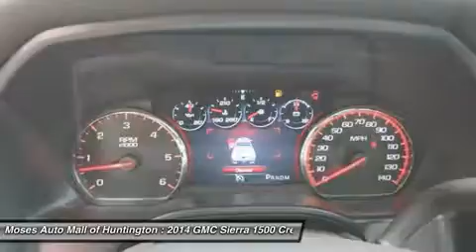2014 GMC SIERRA 1500 Huntington, WV G14429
2014 GMC SIERRA 1500 Huntington, WV
Stock# G14429

5200 US Rt. 60 E.

Pick up this Quicksilver Metallic 2014 GMC Sierra 1500, available today. Featuring Automatic transmission, it has 2 miles. This could be the one you've been searching for.